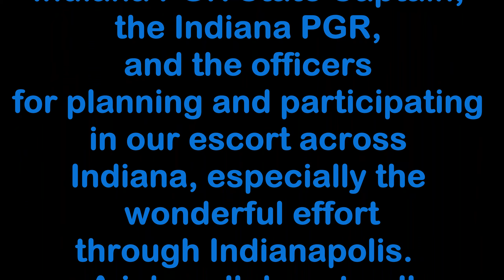Arlington PGR Pony Express Day 5 28 Sept 2022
This is the 5th day of the Arizona PGR Pony Express.  This day was 28 Sept 2022 and started in Terre Haute, Indiana and ended in Triadelphia, West Virginia.  This episode is a little different.  There is no Distinguished Transfer recorded nor are the gas stops along the way.  The reason is that this ride concentrates mostly on our passage through Indianapolis, Indiana.  The reason for that...well, watch the video and see.

Also, the entrance into West Virginia over the Ohio River and the change in scenery is well worth a look.